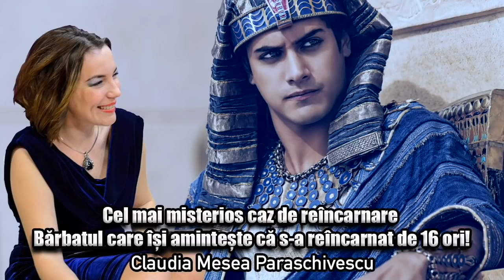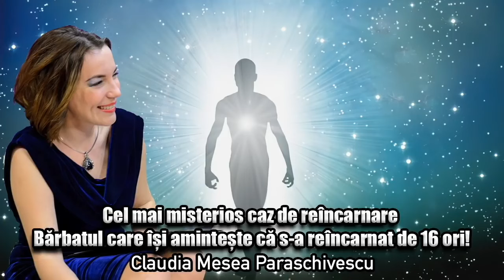Cel mai misterios caz de reincarnare! Barbatul care isi aminteste ca s-a reincarnat de 16 ori!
In acest documentar vom vorbi despre cel mai misterios caz de reincarnare, barbatul care isi aminteste ca s-ar fi reincarnat de 16 ori.
Va dorim auditie si vizionare placuta!